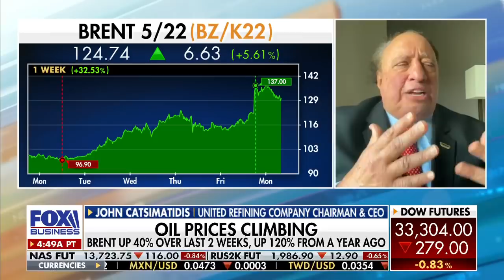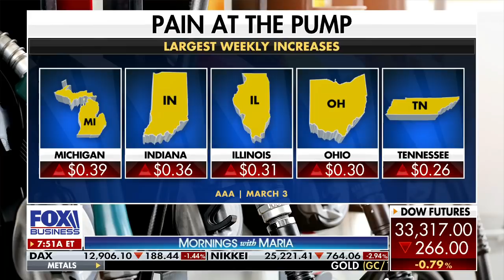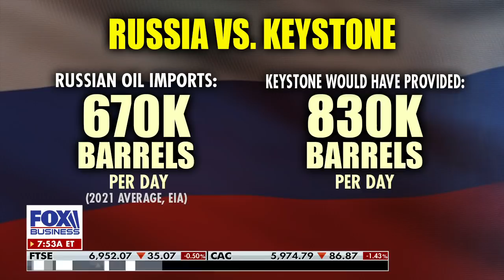Billionaire supermarket owner torches Biden for 'really dumb' decision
Gristedes and D'Agostino Foods Chairman and CEO John Catsimatidis discusses the impact of record-high oil prices on the overall economy.